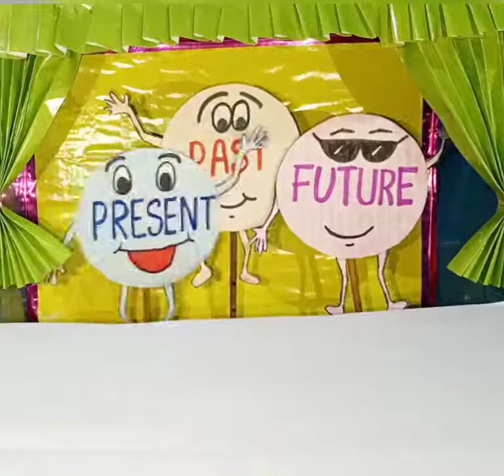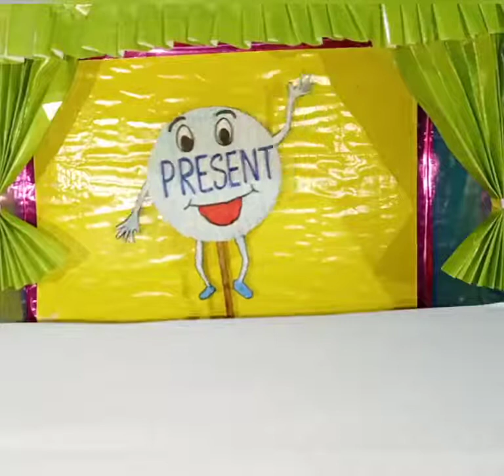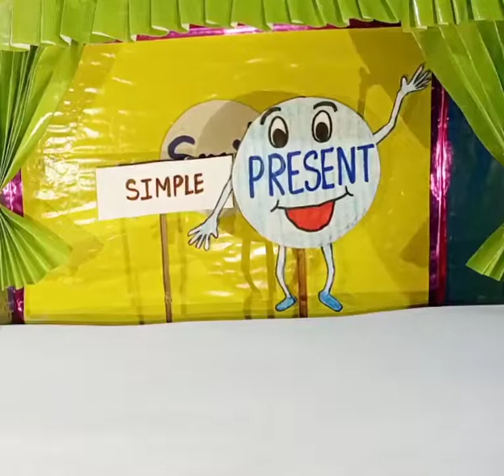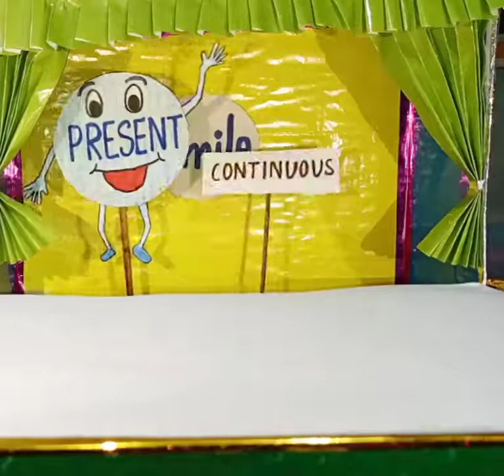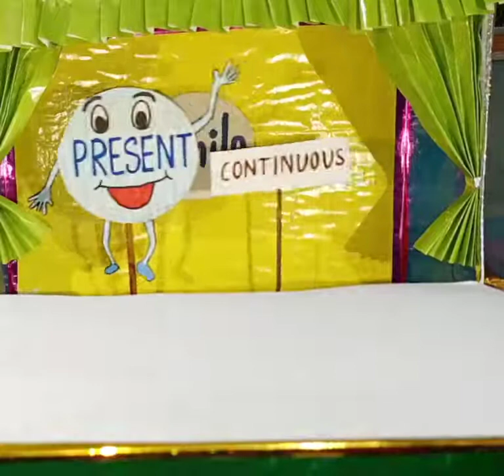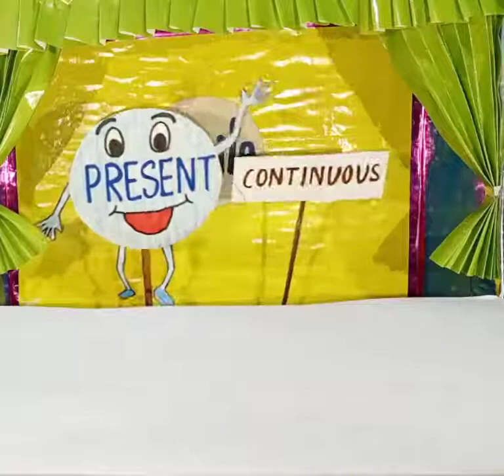Puppet show of tense